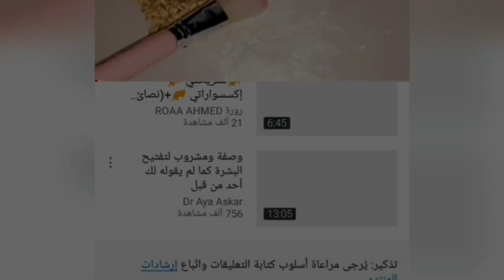ماسك مبيض للجسم 💕من الرقبة الى اصابع القدمين😍، فعال في ازالة البقع الداكنة👌💯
تبريمة1:💕العروس💕وصفة👰 للجسم قنبلة👌لتبييض

وصفة قنبلة لتبييض الوجه😍 ماسك العروس للتبييض الفوري لجميع مناطق الجسم الداكنة👌 مجرب بنسبة 100%

كيف تهتم العروس بجسمها قبل العرس؟؟/ وصفة خطيرة للعروس لتبييض الجسم كله رااائعة ومجربة 100%

ماسك العروس للتبييض الفوري لجميع مناطق الجسم الداكنة مضمون ومجرب بنسبة 100% مع شيكو

هديتى للعروس ماسك تبيض رهييب للبشرة لوجة زى القمر مع مريم يحيى

العروس 2 ( ماسك بياض الثلج للجسم)

سلسلة العروس .العناية بالبشرة 😍ماسك رائع للبشرة لتصفية البشرة ،،💕💕💕

ماسك العروس الخطييير للتبييض من الرقبة الى القدمين:ماسك 10 علب من شيرلي

3 سلسلة_العروس مسكات للتبيض وتصفية جميع أنواع البشرة مفعول مضمون

سلسلة العروس 6 تبريمة العروس للوجه و ماسكات لتبييض الوجه و إعطائه نضارة

واخييييرا ماسك القنبلة الصحراوي:مجموعة كريمات لتفتيح وتعطير الجسم.لماسك الذي اثار ضجة في وسط النساء

ماسك القنبلة الصحراوي لتبيض الجسم من الرقبة الى القدمين مضمون 💯في💯

وصفة صحراوية قنبلة لتبييض الجسم بالكامل

وصفة لتبيض الجسم من الرقبة الى اصابع القدمين من عجائب الخلطات المغربية الصحراوية